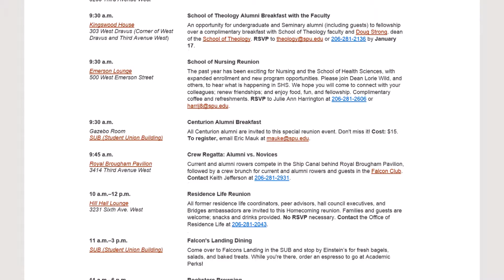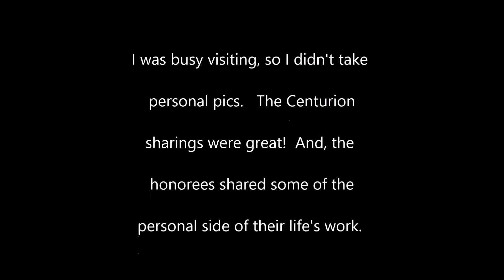My 30-Year Seattle Pacific Homecoming Reunion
This is a recap of my 30-year Seattle Pacific reunion.  There were a lot of events from which to choose!  Here's what I did with the time I had.  Busy visiting, I didn't take many pics of classmates.  I worked on this quickly, and the graphics from title, through captioning, to credits could have been done much better.  However, some of the original files will take time to locate for additional editing.